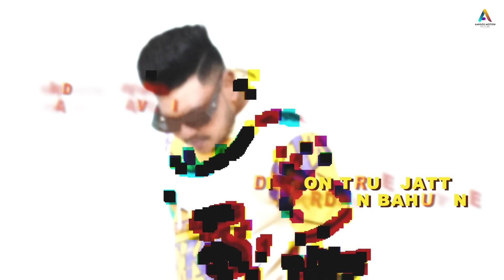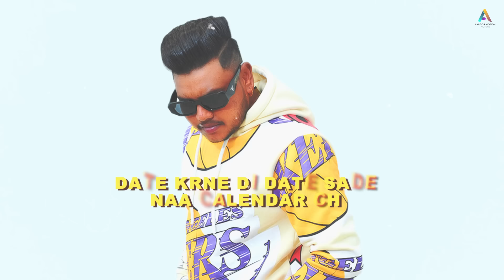California Almond || Gulraj Gill || Jagdeep Sangala || Amigos motion picture (lyrics video) 2023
𝐀𝐦𝐢𝐠𝐨𝐬 𝐌𝐨𝐭𝐢𝐨𝐧 𝐏𝐢𝐜𝐭𝐮𝐫𝐞  presents  Song "California Almond" Singer "Gulraj Gill" Written by Jagdeep Sangala. Releasing on 23 November 𝟐𝟎𝟐𝟑.

💫𝐂𝐥𝐢𝐜𝐤 𝐭𝐨 𝐜𝐫𝐞𝐚𝐭𝐞 𝐈𝐧𝐬𝐭𝐚𝐠𝐫𝐚𝐦 𝐑𝐞𝐞𝐥𝐬:

🎶𝐀𝐥𝐬𝐨 𝐀𝐯𝐚𝐢𝐥𝐚𝐛𝐥𝐞 𝐎𝐧:

Mix - @bpmsingh_mixes
Visual - @arshdeep_51
Publicity Design - @jattu_creationz
Label - @amigosmotionpicture